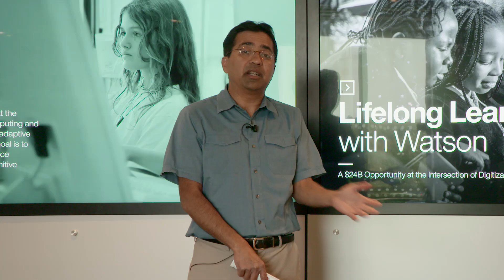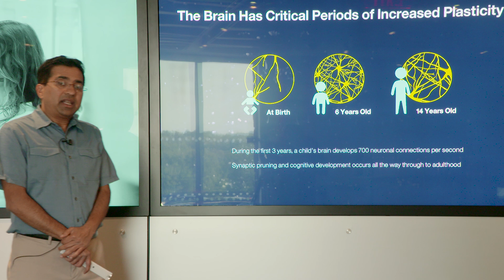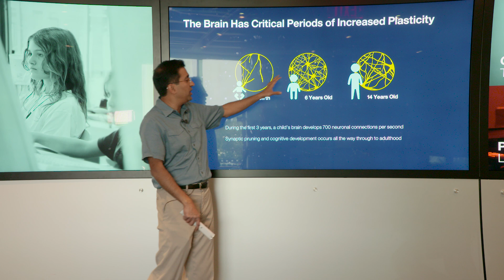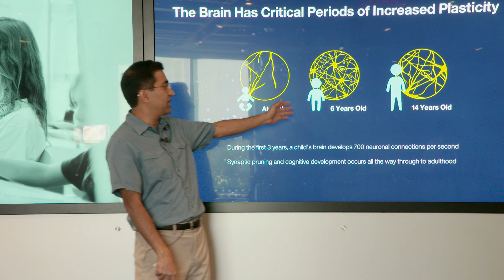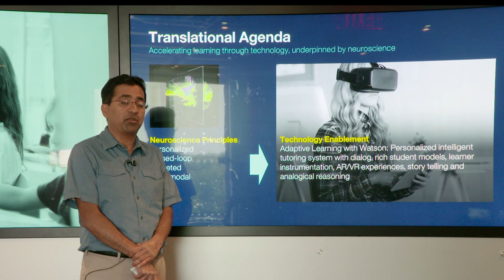Lifelong Learning with Watson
Today, education has a huge opportunity at the intersection of digitization, cognitive computing and neuroscience. Satya Nitta, program director for the Education and Cognitive Sciences Department at IBM Research shares his vision to create an adaptive learning environment with IBM Watson to provide a personalized learning experience, built on a translational combination of cognitive neuroscience and artificial intelligence.